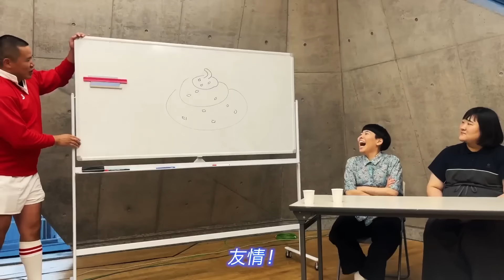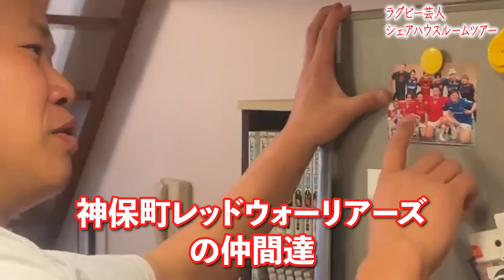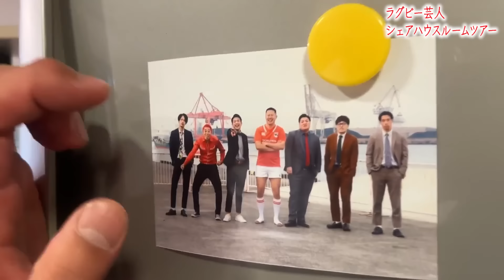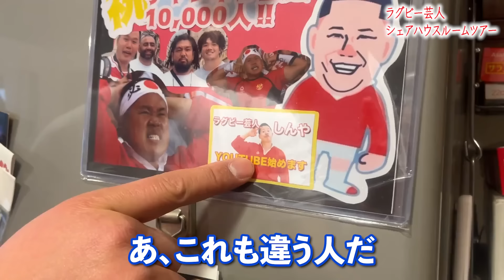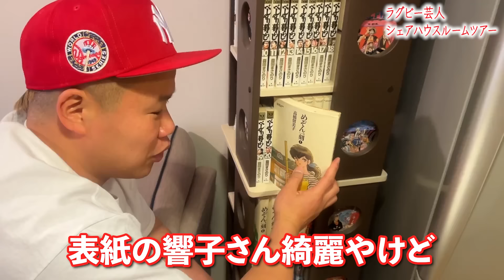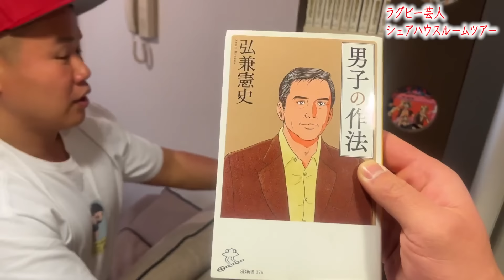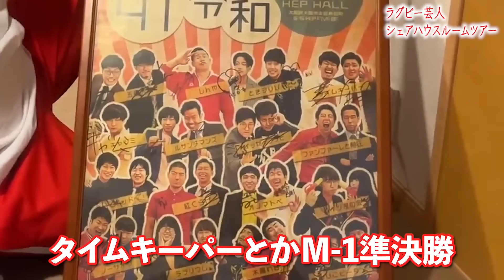【ルームツアー】リーチ選手・堀江選手・M-1王者から…ラグビー芸人しんやの自宅を公開‼︎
ラグビー芸人でおなじみのしんやです🏉
ラグビーを中学校〜大学まで１０年間していた経験を活かして、モノマネ・あるあるを投稿していきます！！

〈経歴〉
ＴＢＳドラマ「ノーサイド・ゲーム」出演
帝京大学ラグビー部出身
前人未到の大学選手権４連覇